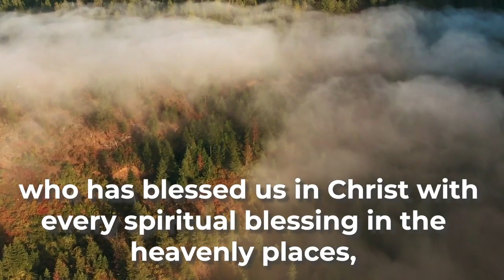Ephesians 1:3-4 [Lyric Video] - The Bible Song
Sing and Memorize Ephesians Chapter One